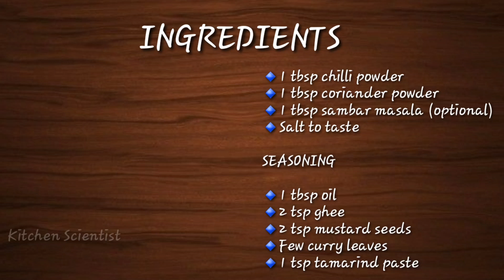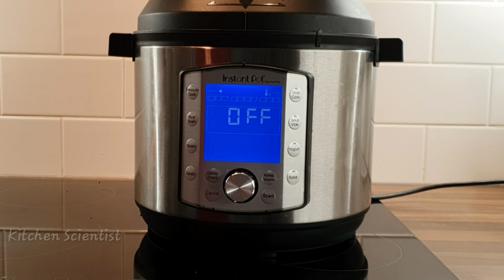மாங்காய் முருங்கைக்காய் சாம்பார் |Maanga Murungaika Sambar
Sambar is a dish thats inseparable from the south indians. We eat sambar alot and almost everyday. We even crave for sambar rice at times. 😂

Sambar is nothing but toor dal cooked with some lovely spices to make it more flavourful. This sambar gets an amazing flavour from the addition of drumstick and green mango.

Sambar can be made with the addition of any vegetable of your choice but this combo is an all time favourite of mine. The sourness of mango and the flavour of drumstick is unbeatable.

Ingredients

1 cup toor dal (soaked)
½ tsp turmeric powder
½ tsp asafoetida
½ tsp Fenugreek seeds
2 cups water
1 large onion chopped
1 large tomato chopped
2 drumstick
2 green mango (cubed)
1 tbsp chilli powder
1 tbsp coriander powder
1 tbsp sambar masala (optional)

Seasoning

1 tbsp oil
2 tsp ghee
2 tsp mustard seeds

1 tsp tamarind paste